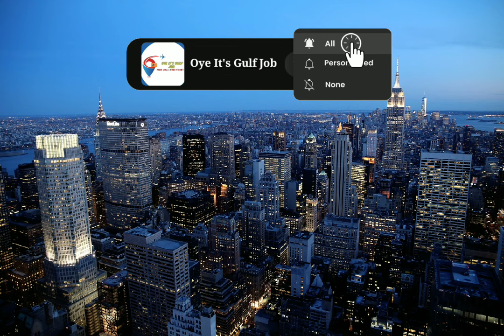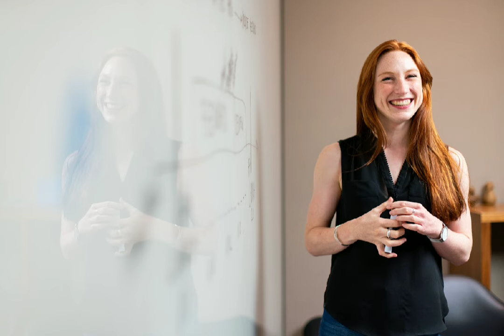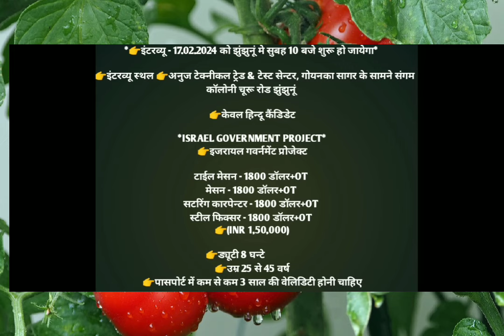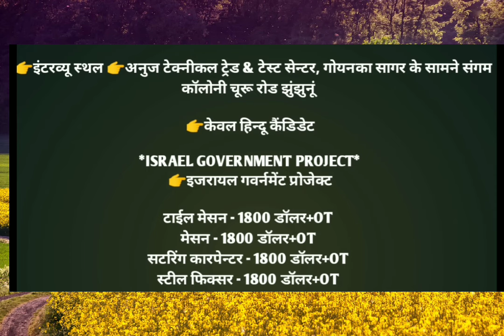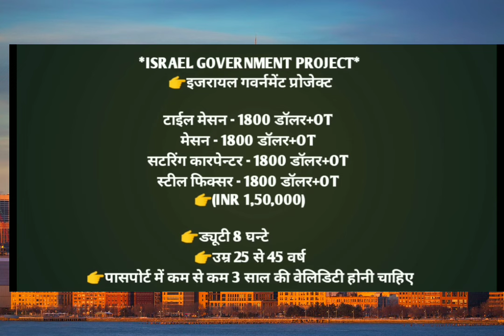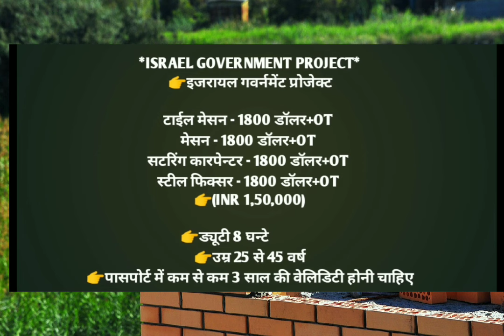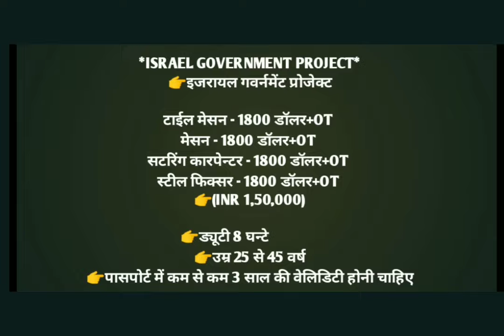Israel job interview in Rajasthan 🔥Israel Job Apply 🔥How to get Israel job 🔥Israel job interview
israel jobs

इजराइल जॉब इन्टरव्यू शुरू। इजराइल जॉब अप्लाई। इजराइल जॉब कैसे मिलेगा। इजराइल जॉब । Israel job interview begins. Israel Job Apply. How to get a job in Israel? Israel Job.

israel jobs

इजराइल का जॉब्स
इजराइल मे कौन सा जॉब हैं
israel ka pcc
mason job in Israel
israel Passport

किसी भी जॉब वैकेंसी में अप्लाई करने से पहले अच्छे से जांच पड़ताल कर लो अन्यथा लाभ और हानि होने पर हमारे यूटूब चैनल की कोई जिम्मेदारी नहीं होगी यह केवल सामान्य जानकारी के लिए वीडियो बनाया गया हैं। वीडियो देखने के लिए धन्यवाद

I love you my friends for love